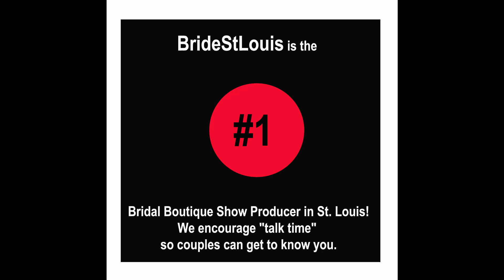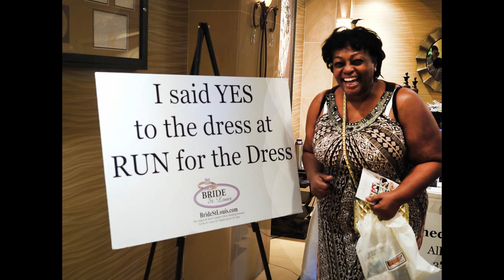BrideStLouis Bridal Shows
BrideStLouis' Shows Offer You MORE for LESS and our VENDORS & COUPLES love our shows!   Be a part of the #1 Bridal Boutique Bridal Show.  Connect with couples and let them know about you.  We offer affordable vendor fees starting at just $275.00.  We do not charge for electric and we provide pre-show marketing of your company.